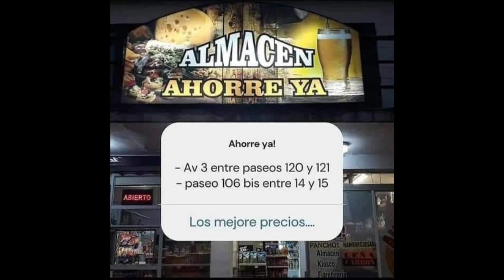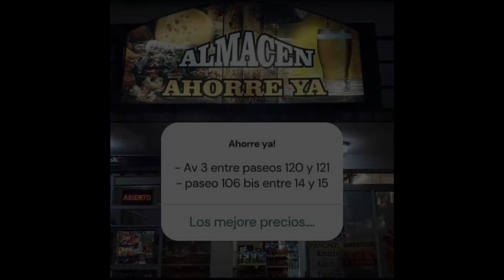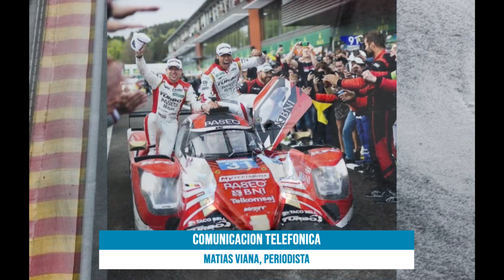VUELTA DE HONOR 11 05 2022